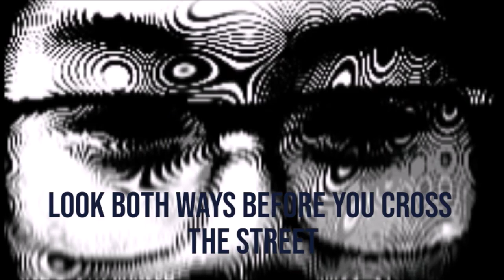no joke you will die in like 5 minutes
I just want to start off by saying if you want an answer at the end, prepare to be disappointed. There just isn't one.

I was an intern at Nickelodeon Studios for a year in 2005 for my degree in animation. It wasn't paid of course, most internships aren't, but it did have some perks beyond education. To adults it might not seem like a big one, but most kids at the time would shit themselves over it.

Now, since I worked directly with the editors and animators, I got to view the new episodes days before they aired. I'll get right to it without giving too many unnecessary details. They had very recently made the SpongeBob movie and the entire staff was somewhat sapped of creativity so it took them longer to start up the season. But the delay lasted longer for more upsetting reasons. There was a problem with the series 4 premiere that set everyone and everything back for several months.

Me and two other interns were in the editing room along with the lead animators and sound editors for the final cut. We received the copy that was supposed to be "Fear of a Krabby Patty" and gathered around the screen to watch. Now, given that it isn't final yet animators often put up a mock title card, sort of an inside joke for us, with phony, often times lewd titles, such as "How sex doesn't work" instead of "Rock-a-bye-Bivalve" when SpongeBob and Patrick adopt a sea scallop. Nothing particularly funny but work related chuckles. So when we saw the title card "Squidward's Suicide" we didn't think it more than a morbid joke.

One of the interns did a small throat laugh at it. The happy-go-lucky music plays as is normal. The story began with Squidward practicing his clarinet, hitting a few sour notes like normal. We hear SpongeBob laughing outside and Squidward stops, yelling at him to keep it down as he has a concert that night and needs to practice. SpongeBob says okay and goes to see Sandy with Patrick. The bubbles splash screen comes up and we see the ending of Squidward's concert. This is when things began to seem off.

While playing, a few frames repeat themselves, but the sound doesn't (at this point sound is synced up with animation, so, yes, that's not common) but when he stops playing, the sound finishes as if the skip never happened. There is slight murmuring in the crowd before they begin to boo him. Not normal cartoon booing that is common in the show, but you could very clearly hear malice in it. Squidward's in full frame and looks visibly afraid. The shot goes to the crowd, with SpongeBob in center frame, and he too is booing, very much unlike him. That isn't the oddest thing, though. What is odd is everyone had hyper realistic eyes. Very detailed. Clearly not shots of real people's eyes, but something a bit more real than CGI. The pupils were red. Some of us looked at each other, obviously confused, but since we weren't the writers, we didn't question its appeal to children yet.

The shot goes to Squidward sitting on the edge of his bed, looking very forlorn. The view out of his porthole window is of a night sky so it isn't very long after the concert. The unsettling part is at this point there is no sound. Literally no sound. Not even the feedback from the speakers in the room. It's as if the speakers were turned off, though their status showed them working perfectly. He just sat there, blinking, in this silence for about 30 seconds, then he started to sob softly. He put his hands (tentacles) over his eyes and cried quietly for a full minute more, all the while a sound in the background very slowly growing from nothing to barely audible. It sounded like a slight breeze through a forest.